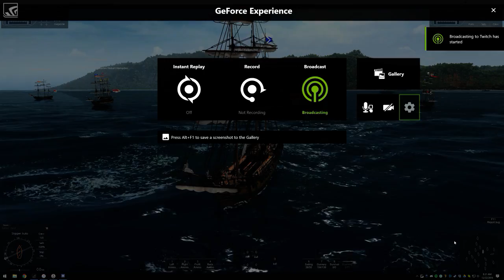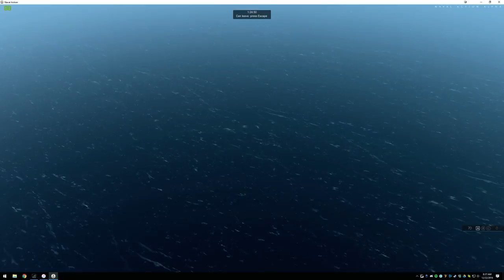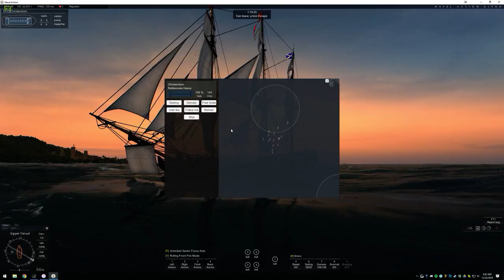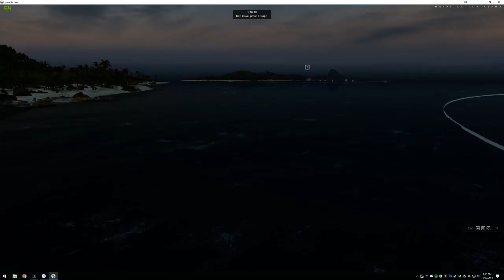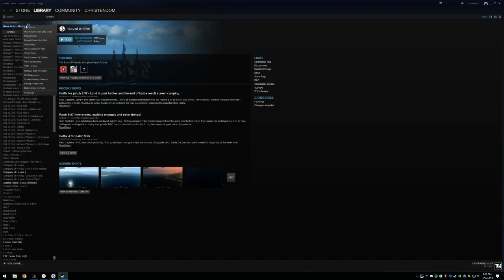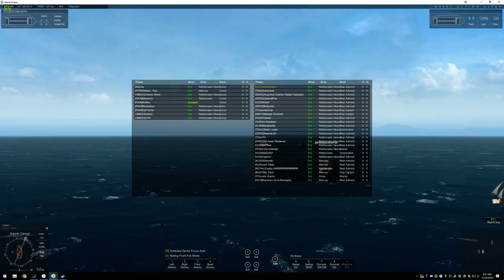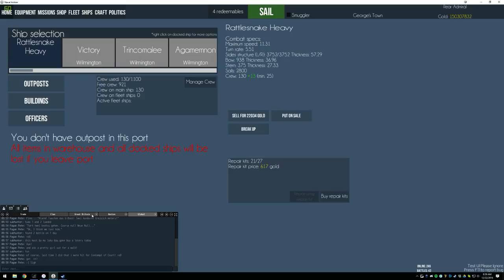Georges Town PB 12/22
New Maps!